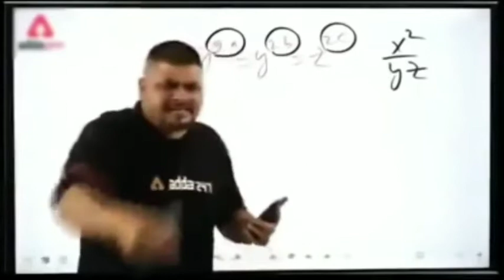Karthikeya 2 Hindi Trailer Reaction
These  channel are only reaction channel